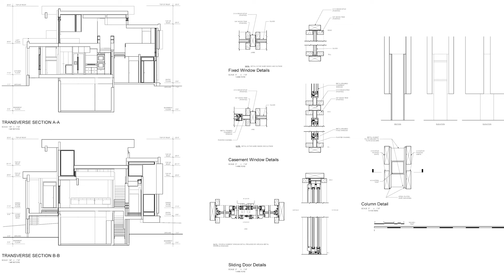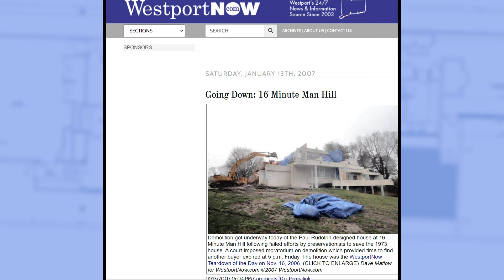Should This House Have Been Saved?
Dive into the riveting history of the Micheels House - a modern architectural marvel designed by legendary architect Paul Rudolph, the pioneer of the Sarasota School of Architecture. Witness the rise and fall of this masterpiece as it stands, dazzles, and eventually succumbs to the relentless wave of progress.

Location: Westport, Connecticut

Public Domain Photos from: Library of Congress,
CC NY 2.5 Sage Ross